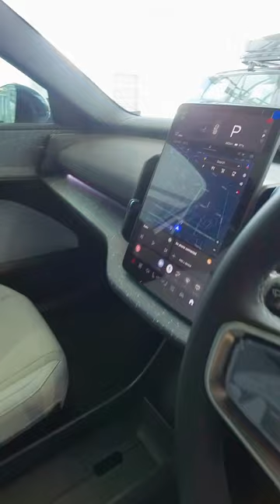WHAT! Volvo made THIS EX30 interior from RECYCLED MATERIAL 😱😨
Unveiling the 2024 Volvo EX30 Electric Car - a revolutionary step towards sustainable mobility on Motor Library. Discover the future of electric driving with Volvo's latest innovation.

Features:
- Innovative design with a sleek and aerodynamic profile
- Eco-friendly materials used throughout the interior for a sustainable touch
- Advanced technology including a cutting-edge infotainment system
- Comprehensive safety features ensuring a secure and protected ride
- Exceptional range and charging capabilities for convenience

Specifications:
- Electric Motor: Powerful electric motor delivering instant torque
- Battery Capacity: High-capacity battery for extended driving range
- Charging Time: Rapid charging capabilities for quick refueling
- Dimensions: Compact yet spacious design for a comfortable ride
- Connectivity: Seamless connectivity options for a modern driving experience

Performance Statistics:
- Acceleration: Instant acceleration for a dynamic driving experience
- Range: Impressive range for long-distance journeys
- Efficiency: Optimal energy efficiency for a sustainable drive
- Handling: Nimble handling for effortless maneuvering in urban areas

Experience the future of driving with the 2024 Volvo EX30 Electric Car. Embrace sustainability without compromising on performance and style.